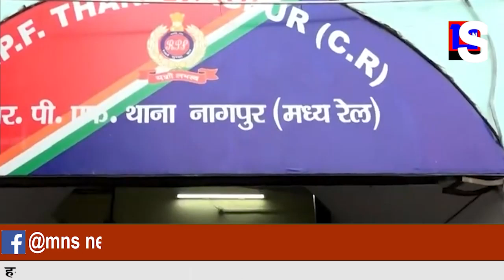रेलवे स्टेशन से मादक पदार्थ से भरा बैग जप्त।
MNSNEWSLIVE नागपुर : रेलवे स्टेशन से मादक पदार्थ से भरा बैग जप्त।
editor : sahil sakhare
anchor : renuka awale

10कीदस्तक क्राईम क्राईमपेट्रेल पुलीसडायरी गुमशुदातलाश हत्या रेप बलात्कार अपहरण प्यारमेधाेका नागपुर : रेलवे स्टेशन से मादक पदार्थ से भरा बैग जप्त।